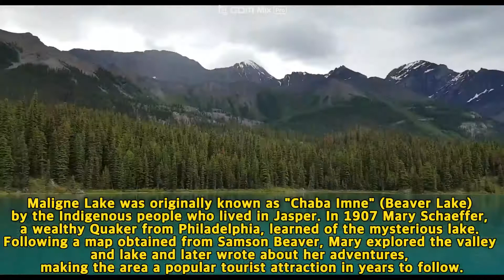재스퍼 국립공원의 멀린 호수 (Maligne lake in Jasper national park)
Maligne Lake is a lake in Jasper National Park, Alberta, Canada.
The lake is famed for the colour of its azure water, the surrounding peaks,
the three glaciers visible from the lake, and Spirit Island, a frequently
and very famously photographed islet. Maligne Lake is the largest natural lake in the Canadian Rockies. Ringed by snow-and-ice-capped mountains, the 22km long lake stretches past serene Spirit Island right to the melt-water channels of Coronet Glacier. Maligne Lake was originally known as "Chaba Imne" (Beaver Lake) by the Indigenous people who lived in Jasper. In 1907 Mary Schaeffer, a wealthy Quaker from Philadelphia, learned of the mysterious lake. Following a map obtained from Samson Beaver, Mary explored the valley and lake and later wrote about her adventures,
making the area a popular tourist attraction in years to follow. 만년설이 남아있는 로키 자락 아래로 펼쳐진 멀린 호수. 멀린 호수의 가장 깊은 곳에는 사진가들이 꼽는 최고의 명소 스피릿 아일랜드가 숨겨져 있다. 바로 재스퍼를 상징하는 엽서나 사진에 꼭 등장하는 곳이다. 멀린 호수 투어를 이용하면 보트를 통해 스피릿 아일랜드까지 갈 수 있다.